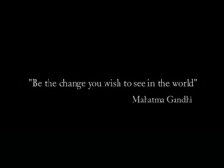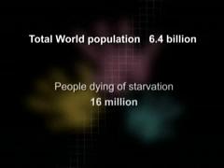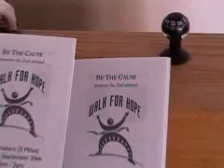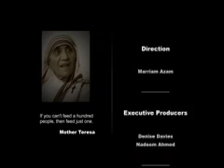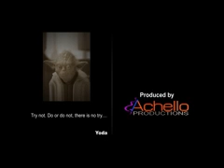Be the Change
Be the Cause. Act from compassion to change the world. by Eckova Productions for "Be the Cause" organization Distributed by Tubemogul.